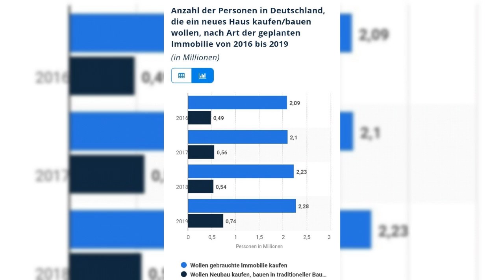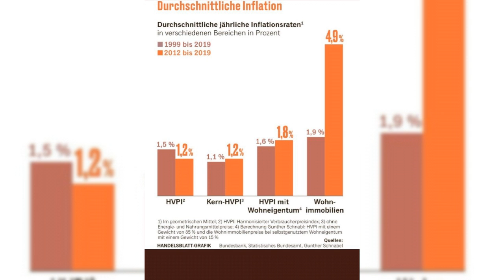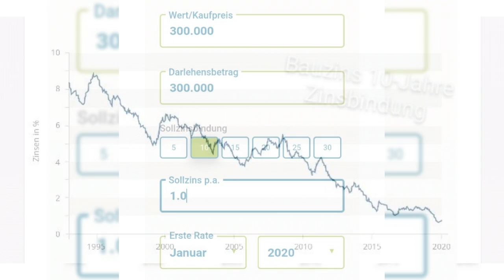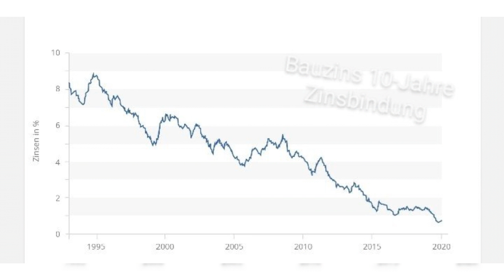Haus kaufen 2021 - Immobilienpreise analysiert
Wenn du eine Immobilie besitzt, dann jetzt bei niedrigen Zinsen umschulden. Suche dir das günstigste Angebot und spare enorme Summen.
Vergleiche auch unbedingt die Kreditangebote, bevor du dir eine Immobilie kaufst. Du wirst tausende Euro Zinskosten sparen!

Eine Änderung von 0,1% Zins kann über 10.000€ Kosteneinsparung ausmachen!

100% kostenlose Bewertung ihrer Immobilie. Mit persönlicher Erstberatung, einer fundierten Immobilienbewertung sowie einer umfassenden Betreuung finden wir schnell den richtigen Käufer für Ihr Haus.

smava ist Deutschlands größter Kreditvergleich
Kredite auch für Selbständige (Nur wenige Banken bieten Selbständigen einen Kredit)

Dieses Video stellt keine Empfehlung und keine Anlageberatung dar, es dient lediglich zu Informations- und Lehrzwecken. Jede Verantwortung für entstehende Verluste - und diese können erheblich sein - lehne ich ab.

Baurecht: „Der Verkehrswert (Marktwert) wird durch den Preis bestimmt, der in dem Zeitpunkt, auf den sich die Ermittlung bezieht, im gewöhnlichen Geschäftsverkehr nach den rechtlichen Gegebenheiten und tatsächlichen Eigenschaften, der sonstigen Beschaffenheit und Lage des Grundstücks oder des sonstigen Gegenstands der Wertermittlung ohne Rücksicht auf ungewöhnliche oder persönliche Verhältnisse zu erzielen wäre“ (§ 194 BauGB).
Bankrecht: Marktwert ist „der geschätzte Betrag, für welchen ein Beleihungsobjekt am Bewertungsstichtag zwischen einem verkaufsbereiten Verkäufer und einem kaufbereiten Erwerber, nach angemessenem Vermarktungszeitraum, in einer Transaktion im gewöhnlichen Geschäftsverkehr verkauft werden könnte, wobei jede Partei mit Sachkenntnis, Umsicht und ohne Zwang handelt“ (§ 16 PfandBG).
Steuerrecht: Der Marktwert kann nach der Verordnung über die Ermittlung der Verkehrswerte von Grundstücken (Wertermittlungsverordnung – WertV) und den ergänzenden Hinweisen der Richtlinie für die Ermittlung der Verkehrswerte (Marktwerte) von Grundstücken (Wertermittlungsrichtlinien – WertR 2006) ermittelt werden.

Quellen: Statista, Destatis, Handelsblatt, eigene Recherchen